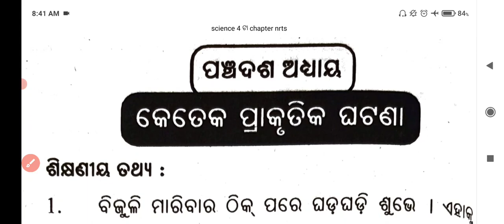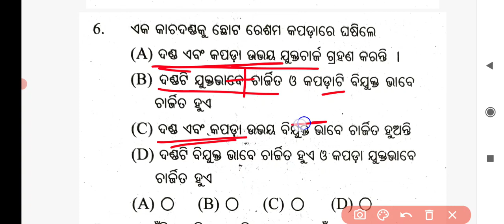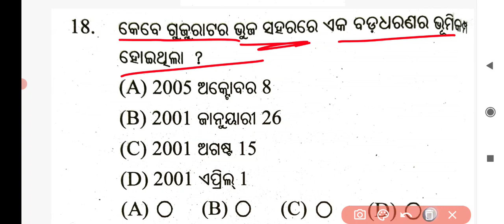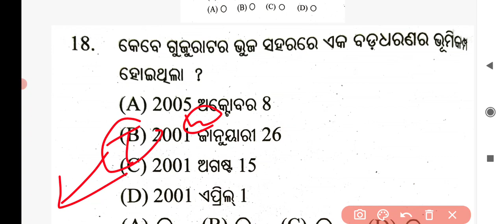nrts exam question 2021 ll Science ll Important MCQ ll Target-100/100 ll nrts exam preparation 2021